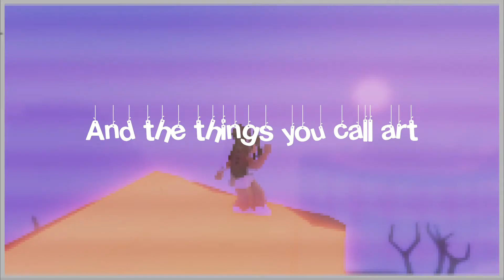ABCDE Forget you (FW!) ||roblox edit||Sunflower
---🎀𝑶𝒑𝒆𝒏 𝒎𝒆🎀---

꧁༒•𝑯𝒆𝒚 𝒘𝒆𝒍𝒄𝒐𝒎𝒆 𝒕𝒐 𝑺 𝒖 𝒏 𝒇 𝒍 𝒐 𝒘 𝒆 𝒓•༒꧂

---✨𝑺𝒐𝒄𝒊𝒂𝒍𝒔✨---

꧁༒•👑𝑹𝒐𝒃𝒍𝒐𝒙 𝒂𝒄𝒄𝒐𝒖𝒏𝒕👑•༒꧂ 𝑭𝒐𝒍𝒍𝒐𝒘 𝒎𝒆 :𝑫
Link got cut off but My user is KGMAX11 display name XxoBlxoomingfl3urXxo

---☁︎𝑴𝒚 𝒎𝒂𝒊𝒏 𝒈𝒓𝒐𝒖𝒑☁︎---
Link got cut off but it’s the 1st group on my profile.

💖✿.｡.:* ☆:**:. ✦𝑴𝒚 𝒔𝒆𝒄𝒐𝒏𝒅 𝒈𝒓𝒐𝒖𝒑✦ .:**:.☆*.:｡.✿
Link got cut off but it’s the 2nd group I own.

🛍 ---✌︎❤︎𝑮𝒆𝒕 𝒎𝒚 𝑹𝒐𝒃𝒍𝒐𝒙 𝒄𝒍𝒐𝒕𝒉𝒊𝒏𝒈 𝒉𝒆𝒓𝒆!✌︎❤︎---
╰☆☆ 𝑶𝒏𝒍𝒚 𝟕 𝒓𝒐𝒃𝒖𝒙! ☆☆╮

 Link got cut off but it’s in my group, the 2nd link in my banner

  💅•?((¯°·._.• 𝑻𝒂𝒈𝒔 •._.·°¯))؟•

No I can’t sorry! It won’t be fair to others.

Will you quit due to a small amount of subs?
Never! I might take a break here and there but I’ll never quit!

Can I get a shoutout?
I’m thinking of making some sort of "shoutout system” so that I can give out shoutouts! But as of right now I’m not really doing them.

Why don’t you upload much?
I’m really busy now (scroll to bottom to see why) and I find that a 3 day break from posting helps me and you a ton. I can film on one day, take a break the next day and upload on the third day. Its helpful to you because now you know when to expect me to post for you!

Xoxo~
Keerti/Sunflower

Roblox is an online game platform and game creation system developed by Roblox Corporation. It allows users to program games and play games created by other users/game developers. Created by David Baszucki and Erik Cassel in 2004 and released in 2006. Roblox is a family and child friendly game. People of all ages are invited to have fun, connect with others and make new friends.

Roblox username: KGMAX11 (display name XxoBlxoomingFl3urXxo)

The reason why I’m not uploading as much is because I’m planning to start a small sticker/lip gloss business. Once I launch it I will upload a little video with a link for you to come check It out!

Thanks for reading this all! You are AMAZING!